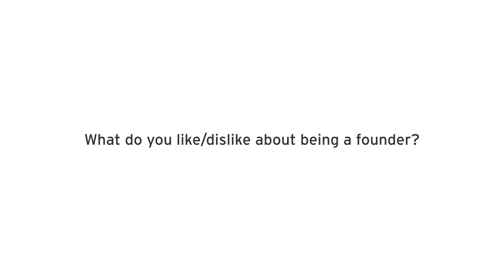EY Start-up Academy: Henning Wagner von Finexity